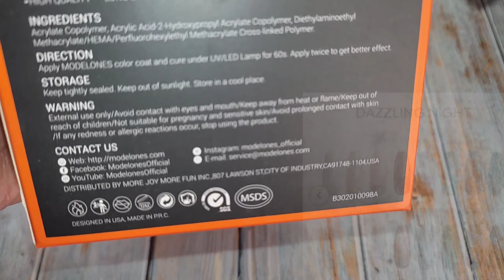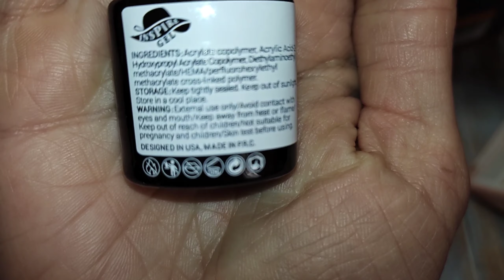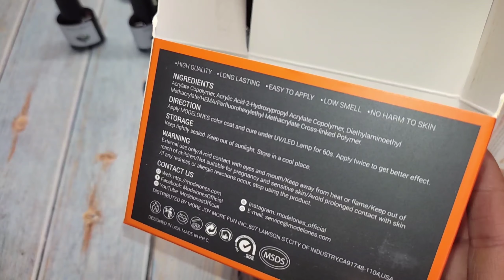Большая Распаковка с Алиэкспресс 🤩 тестирование / гель лаки с алиэкспресс ❤️Modelones Dazzling 💃💅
Распаковка посылок с Алиэкспресс 📦 тестирование / гель лаки Modelones / для ногтей 💅

Всем привет!
Меня зовут Надя. Добро пожаловать на мой канал. Спасибо что вы со мной 🥰
Сегодня у нас новая распаковка посылок 📦